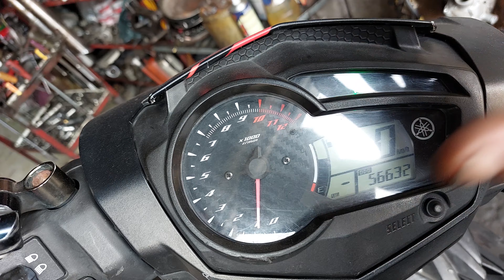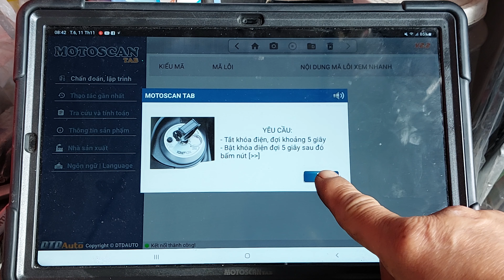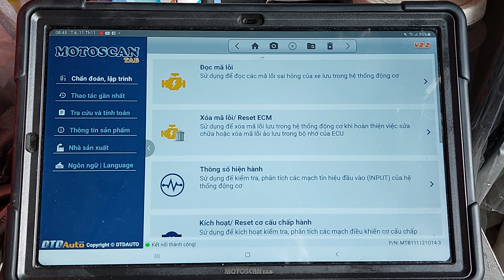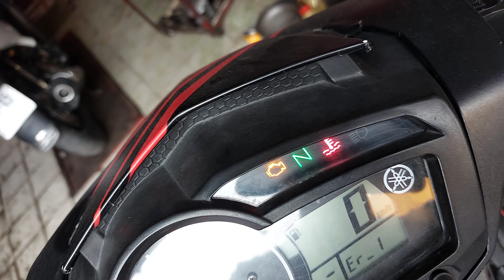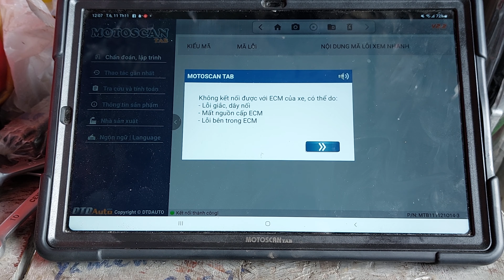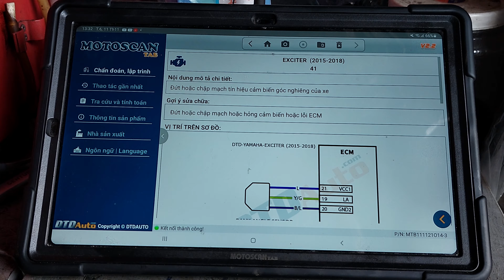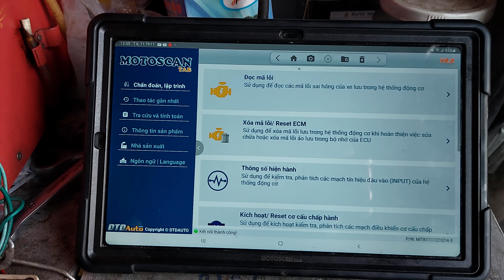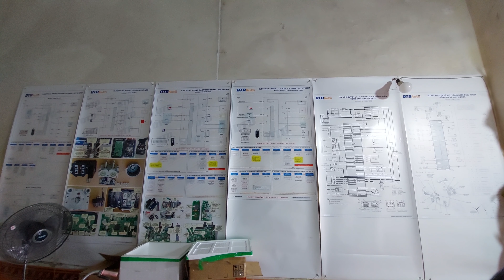EXCITER 150 LÚC NỔ MÁY LÚC KO,KHÁCH HÀNG DẮT BỘ ĐẾN